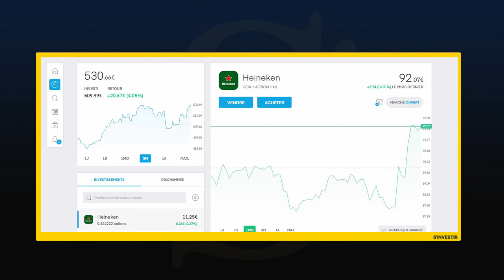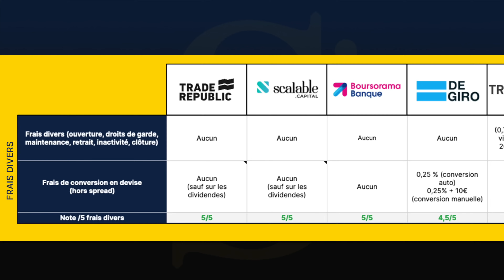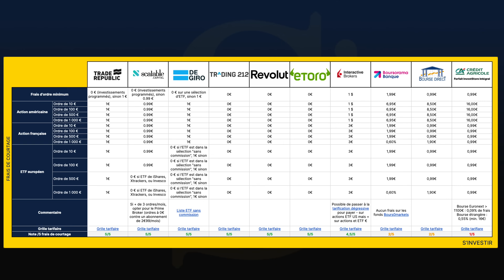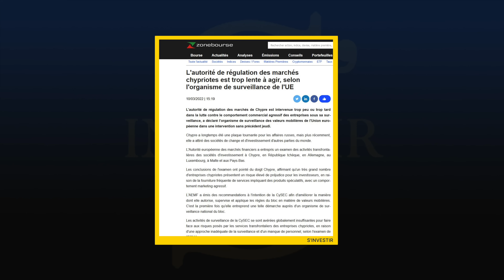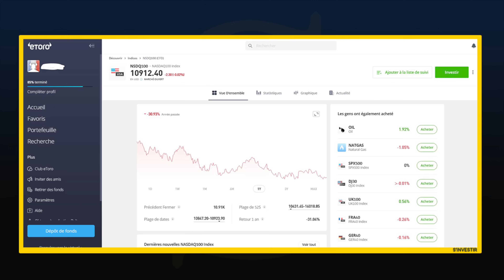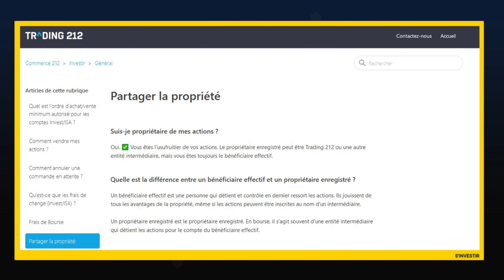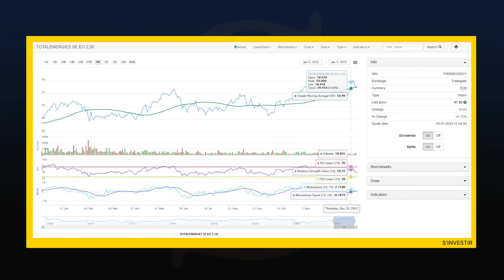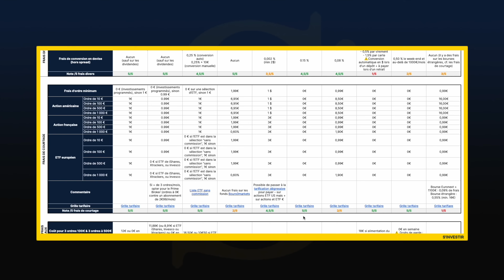BOURSE : QUEL COURTIER CHOISIR ? Trade Republic, T212, Degiro, Etoro, Boursorama, Bourse Direct...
Choisir LE courtier qu'il vous faut pour votre compte-titres !
🎓 Ma Formation Vidéo OFFERTE : Comment investir pour protéger votre avenir financier et créer des revenus passifs solides (sans prérequis)

Investir comporte un risque de perte.
DEGIRO est un courtier en exécution seulement.

▬▬ APPRENDRE & MIEUX INVESTIR :
📈 Excel Placements Intérêts composés + Fiscalité :

🔔 Sur cette chaîne, on parle de Bourse, d'ETF, de Crypto, d'investissements, de gestion passive, de finances personnelles et d'épargne.

▬▬ SOMMAIRE

0:00 Comment choisir son courtier en Bourse ?
1:35 Les Frais des courtiers & banques
5:21 Déclaration d'impôts & courtiers en Bourse
7:14 Fonctionnalités, plateforme et produits : comparatif des courtiers
9:15 Êtes-vous bien propriétaire de vos actions chez tous les courtiers ?
10:29 Le service client des différents courtiers
11:05 Les 10 meilleurs courtiers en Bourse

Choisir un courtier pour investir en Bourse peut être une tâche très complexe. Il en existe une multitude : DEGIRO, Trade Republic, T212, Etoro, Scalable, Interactive Brokers... Il y a beaucoup d’avis sur internet et vous pouvez perdre beaucoup de temps à trouver votre courtier idéal, ou bien partir sur un mauvais courtier, perdre trop d’argent à cause des frais, ne pas avoir les bonnes fonctionnalités, et donc devoir transférer votre compte chez un autre courtier, et la galère commence.

Je suis Matthieu Louvet, Conseiller en Investissements Financiers, fondateur de S’investir, et dans cette vidéo, par des critères très précis, je vais vous montrer un comparatif des courtiers que j’ai sélectionnés pour vous pour que vous puissiez directement choisir le courtier qui vous correspond le mieux pour vos investissements. Je vous donnerai aussi mes conseils, car j’ai pu tester une dizaine de brokers et je vous dirai celui que j’utilise personnellement et ceux que je préfère à titre personnel.

Donc :
- Quels courtiers/banques choisir en Bourse ?
- Où ouvrir son compte-titres ?
- Quels sont les meilleurs courtiers en Bourse ?

À bientôt,
Matthieu.

Avertissement : Investir comporte un risque de perte.
Les vidéos et le contenu distribués par la chaîne « S’INVESTIR » sont créés à des fins exclusivement pédagogiques, éducatives et informatives et ne sont pas un conseil en investissement. Investir comporte un risque de perte. Dans ce contexte, l’investissement en bourse ne convient pas à tous les investisseurs. Par conséquent, il convient de se former, d’apprendre et d’acquérir un socle de connaissance solide avant d’investir sur les marchés financiers. Les conseils et les stratégies évoqués ne donnent aucune garantie de gain. Vous assumez l’entière responsabilité de vos choix d’investissement et vous ne pourrez pas vous retourner contre le créateur de contenu. Si vous cliquez sur ces liens, achetez quelque chose ou concluez un accord, je peux recevoir une rémunération de la part des sites partenaires. Vous n'engagerez aucuns frais supplémentaires et vous soutenez cette chaîne. Au contraire, vous pouvez parfois gagner un bonus en passant par mon lien. Je vous remercie pour votre soutien ! 🙏